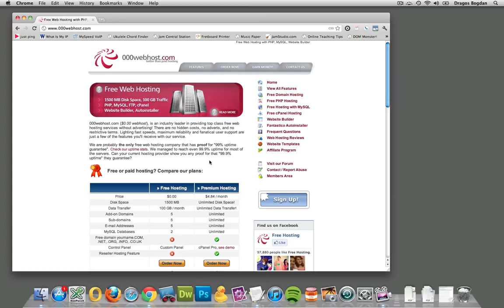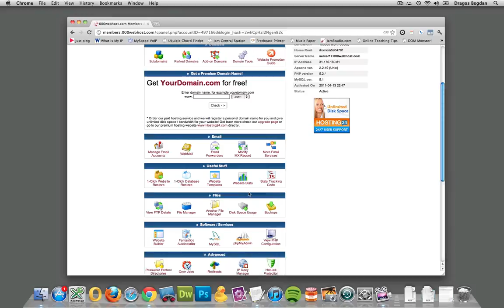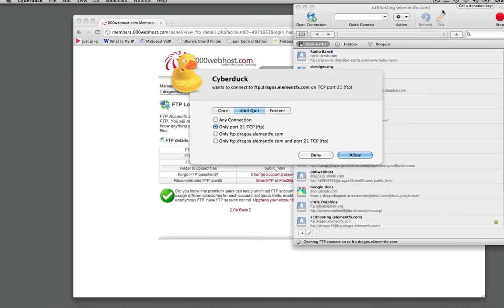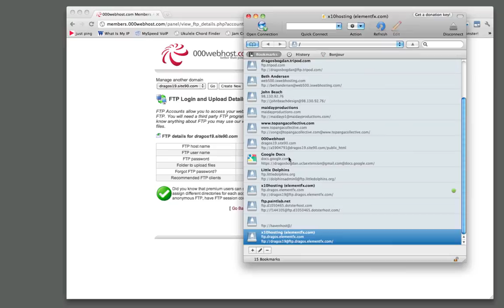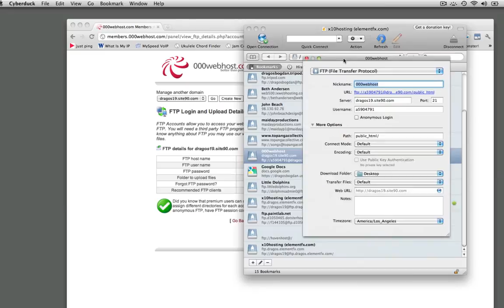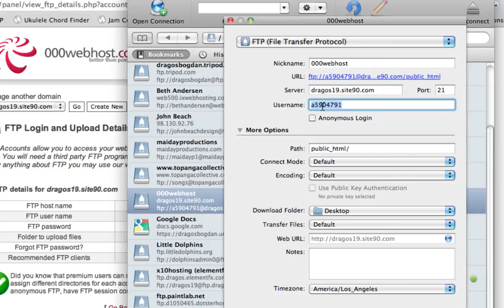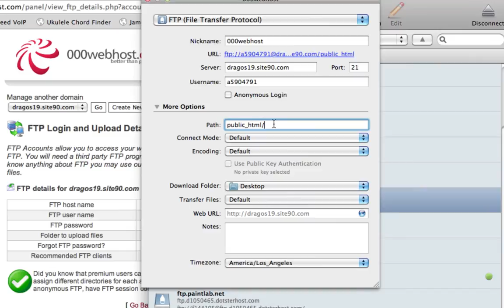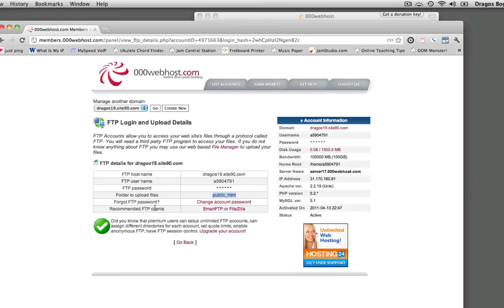(2/25) Configuring Cyberduck for 000webhost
This video explains what credentials you'll need in order to configure Cyberduck to connect to 000webhosting.